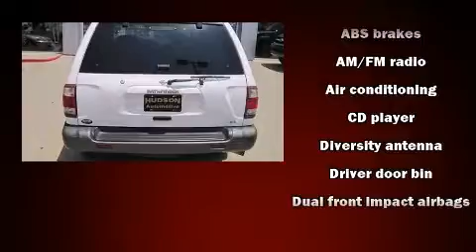2000 Nissan Pathfinder in Madisonville, KY 42431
Hudson Toyota
1055 Crossing Place
Exit #44 Pennyrile Pkwy. off Island Ford Rd.

The 2000 Nissan Pathfinder. All of the following features are included: front bucket seats, tilt steering wheel, skid plates, an overhead console, a roof rack, rear wipers, and a split folding rear seat. Audio features include a CD player with AM/FM radio, a cassette player, and 6 speakers, providing excellent sound throughout the cabin. Passengers are protected by various safety and security features, including: dual front impact airbags, ignition disabling, and ABS brakes. Are you ready to experience this vehicle for yourself?